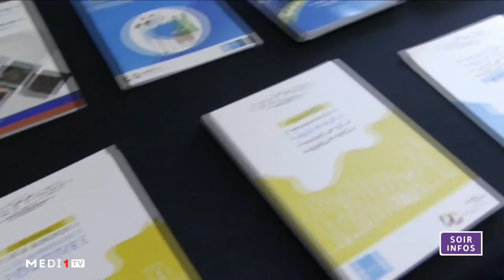Journée nationale de l'enfant